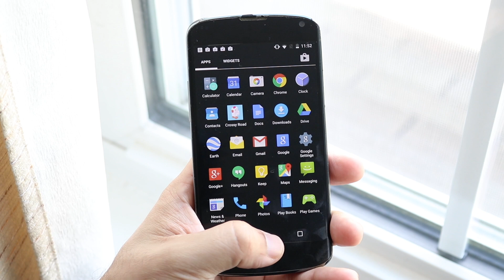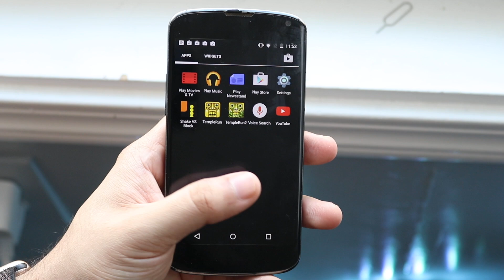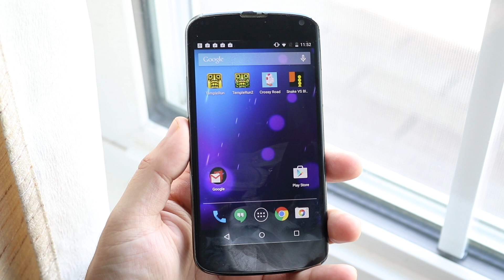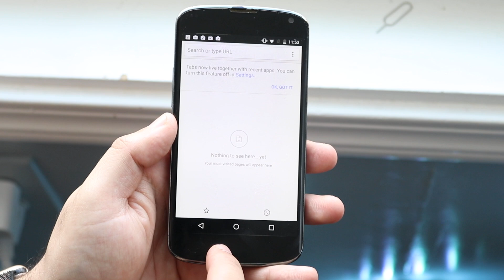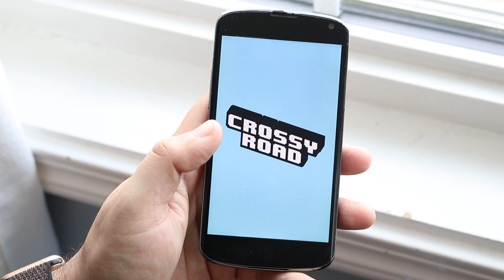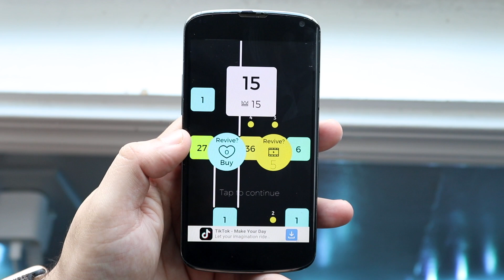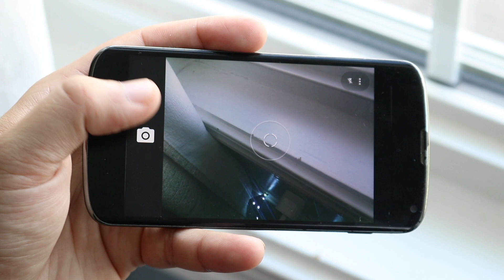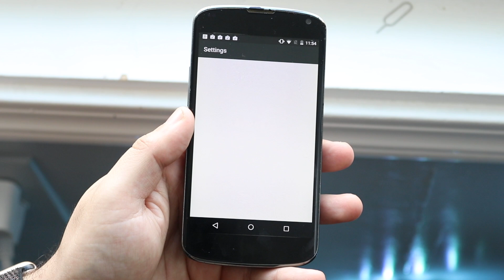Nexus 4 In 2020! (Still Worth Buying?) (Review)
The Nexus 4 came out in 2012, so how does it hold up in 2020? Let's Find out!